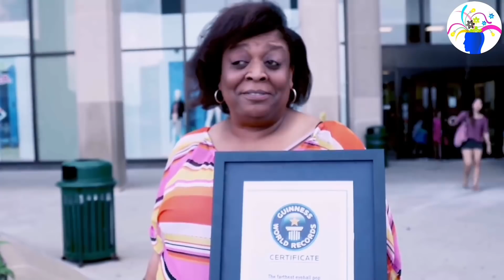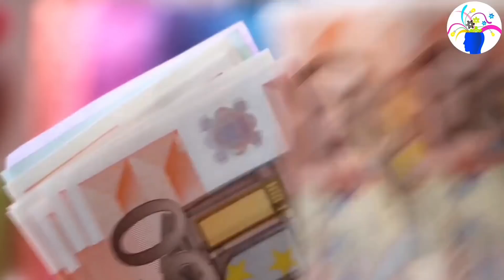اغرب النساء في العالم يصعب عليك تصديق وجودهن في الواقع لايصدق !!!